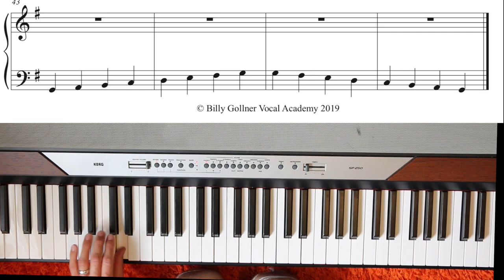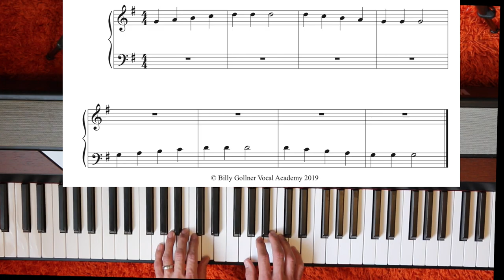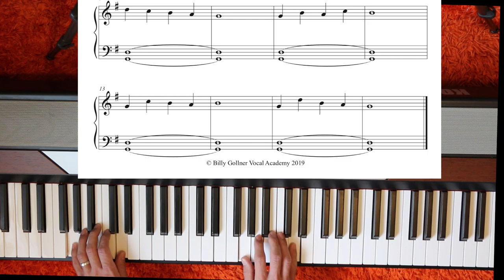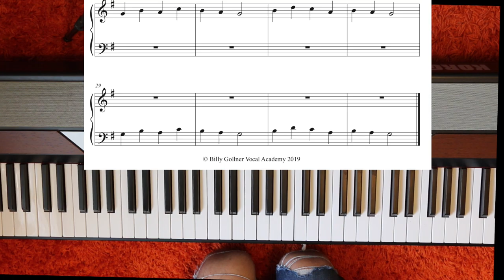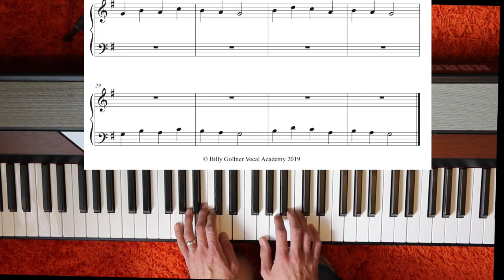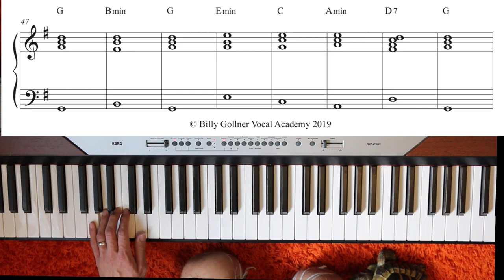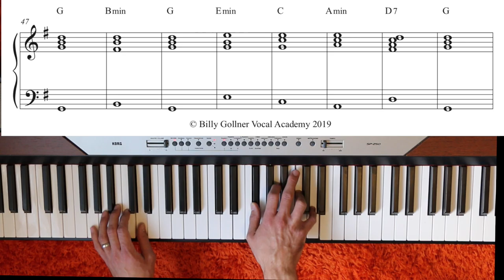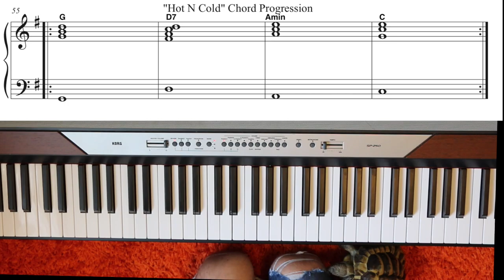Singer's Piano Week II (Free Piano Lessons) 🎹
Billy Gollner Vocal Academy presents Singer’s Piano Level One: Week Two

Introduction and Overview:
Hi! Welcome to Singer’s Piano! This is a free online course designed specifically for singers to gain skills to:
• Accompany yourself & your students (if you’re a voice teacher)
• Read sheet music
• Write your own songs

You may be asking, why is this course free? Let me explain. My name is Billy Gollner, I am a professional singer and voice teacher, currently based in Vancouver, Canada. I have lived and performed all over the world and I have been teaching singing (and piano) for a very long time. I wanted to develop a resource for adults and young people who are driven, self-motivated, and talented to build the skills they need without breaking the bank.

Many piano lessons will teach you a lot about playing classical piano, which is wonderful if you want to be a classical pianist (I teach classical piano privately, and it is wonderful) but this course is specifically designed for singers who want to sing & play piano at the same time, write songs, and developing piano skills/musicianship, for a lifetime of music making.
The course is very intensive and is designed to build your skillset very quickly. To practice, begin by pulling up the main video and practicing along 3-5 times/week. Once you feel more familiar with the material, you can just practice along with each week’s packet. There are more notes about practicing at the end of this packet.

Each week will consist of the following key areas being covered:

1. Scales
2. Reading Music
3. Chord Progressions
4. Singing & Playing
5. Songwriting Homework

You can even turn on the “bell” notification so you receive a notice every time I post a new video.